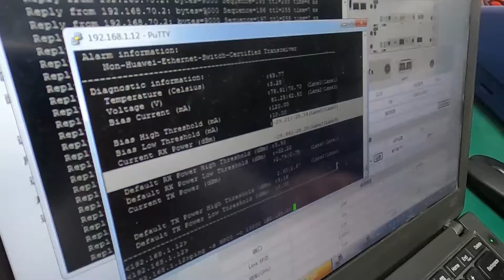100G ZR 80km TEST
100G ZR 80km TEST, help you save cost.

HTF aim to provide cost-effective 200G/400G DWDM solution, QSFP28 solution, MPO/DAC/AOC solution for data center customer, fiber telecom customer. Together we quest for the better.